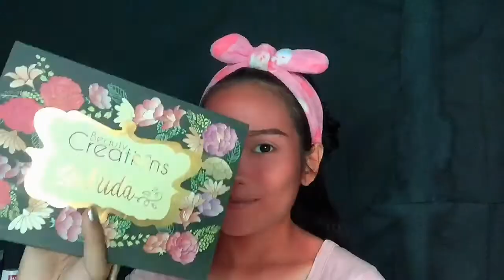Devil Girl Makeup || Challenge Accepted! || Shary Gerola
Hello Kitties! Haha challenge accepted po mula sa request ni Anning/ Annie 😘

Xoxo 💋